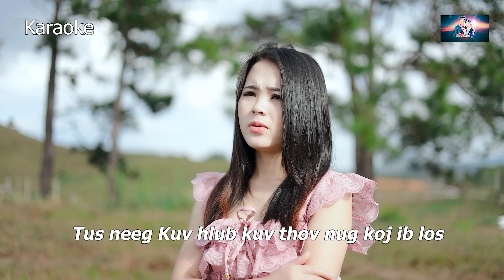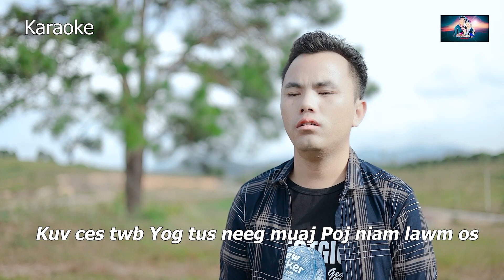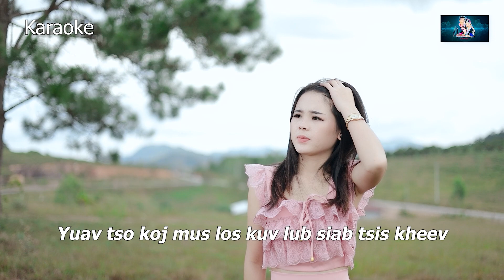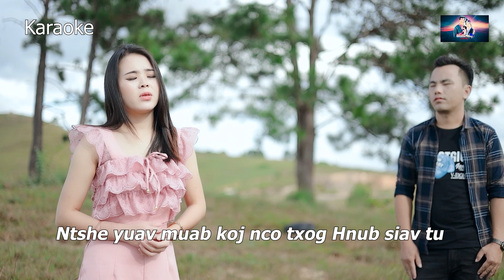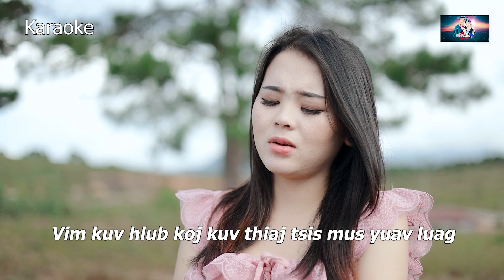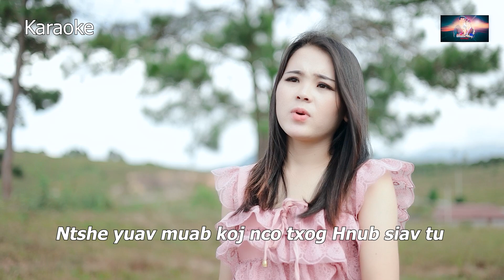Sua Vaj/Pov Yaj/Ntsib Koj Thaum Muaj Neej/Karaoke hmongkaraoke hmongmusic musicvideo #2023